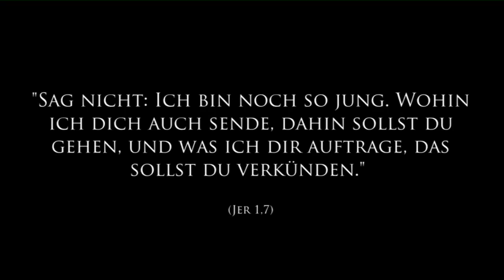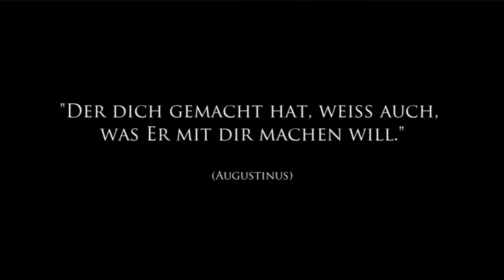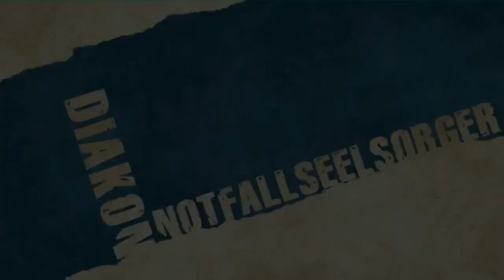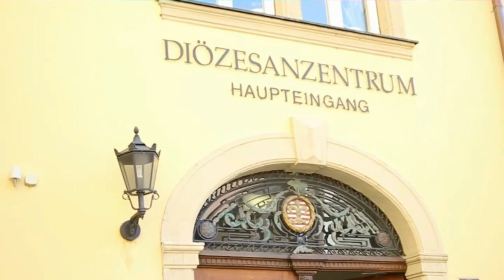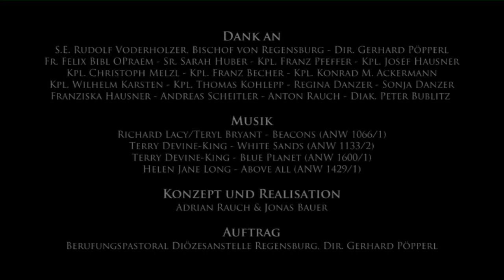Werde was du bist - der Film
In diesem Film erzählen die Vertreterinnen und Vertreter verschiedener kirchlicher Berufsgruppen über ihre Berufung.